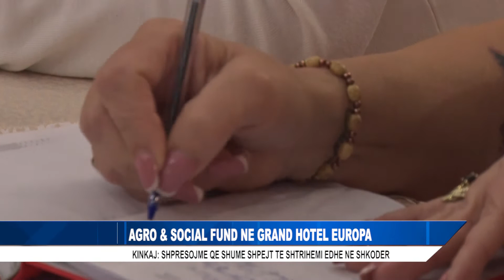AGRO & SOCIAL FUND NE GRAND HOTEL EUROPA